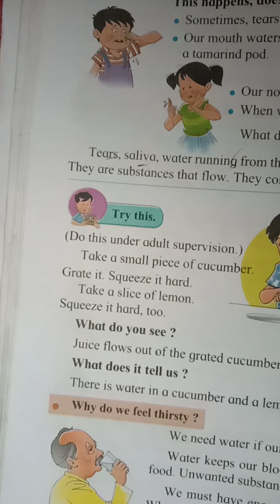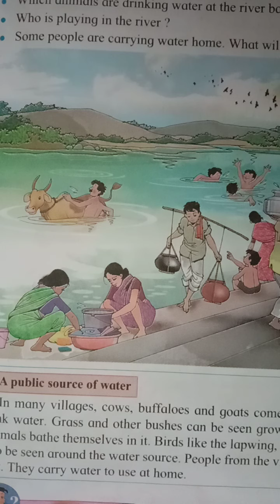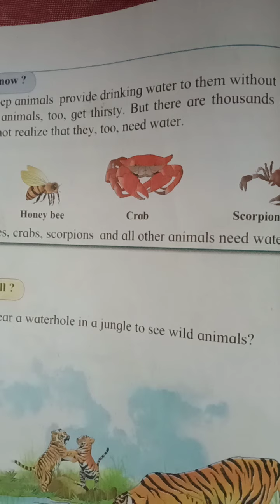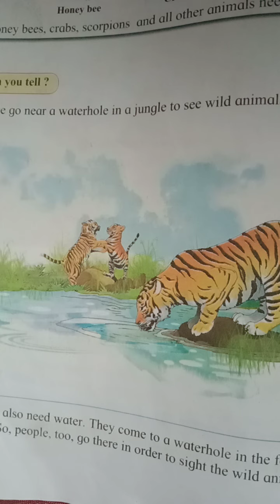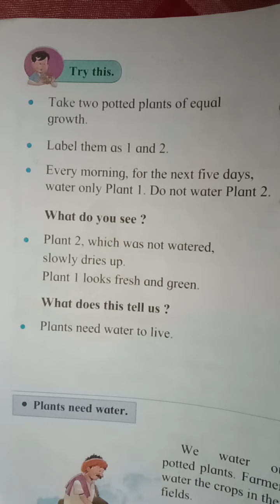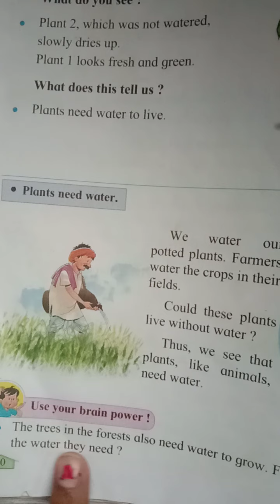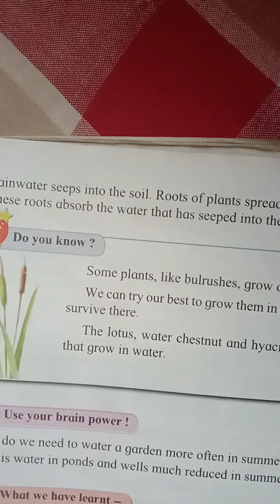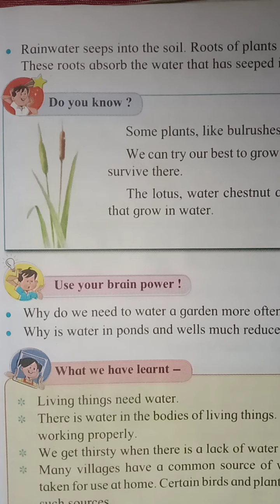Our need for water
Importants of water